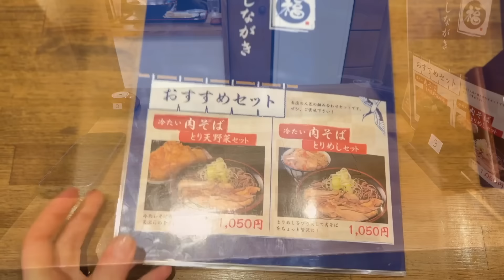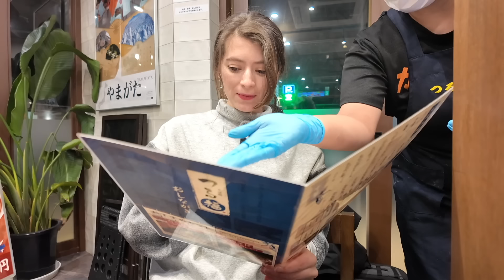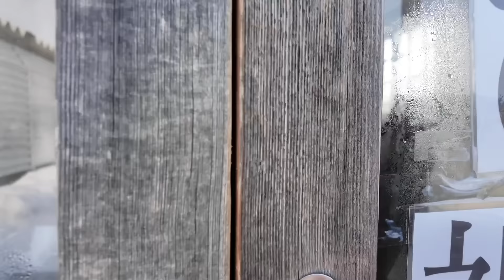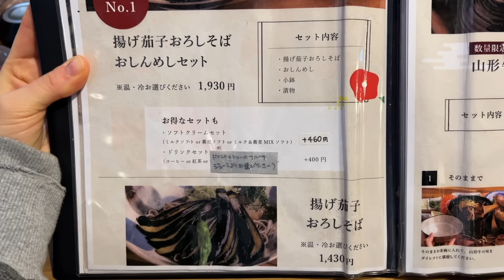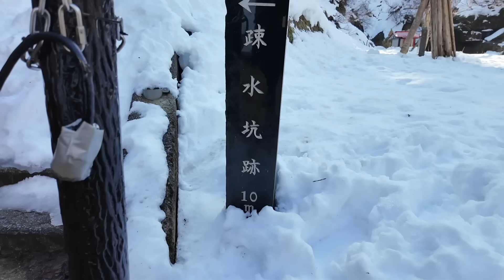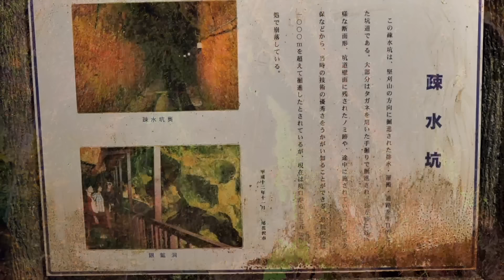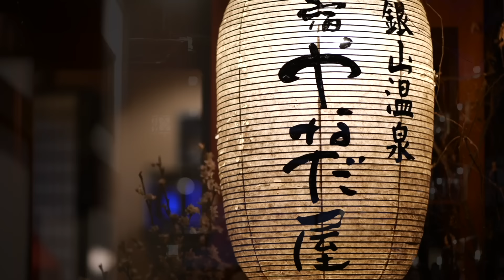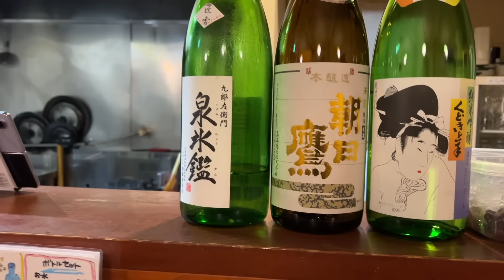【異世界への旅】憧れの日本の秘境へ 美しい日本に心を奪われる【外国人の反応】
憧れの秘境　銀山温泉に行くことができました。

日本に来てから、一度は行きたいと思っていた憧れの場所です。
道のりは大変でしたが、山形の素晴らしい人たちのおかげで楽しく旅をすることができました。
美しい日本の景観を世界の人とシェアできたらとても嬉しいです。

(English)

(English)